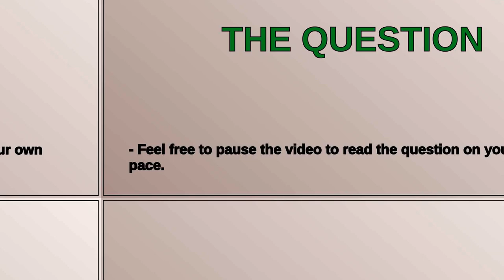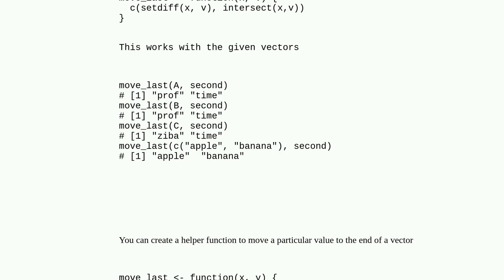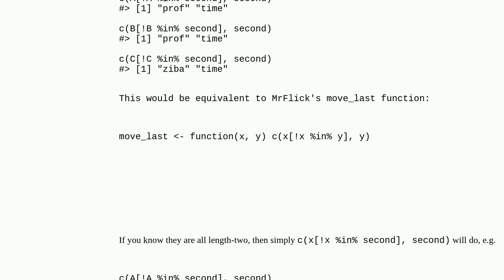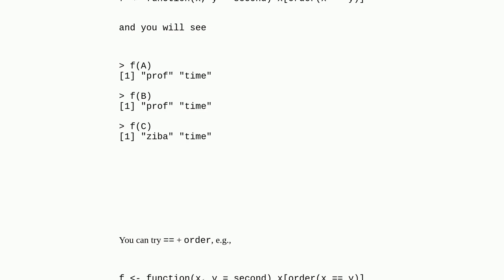Reorder a vector element to be second in R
A special thanks goes out to the community

  function vector r string